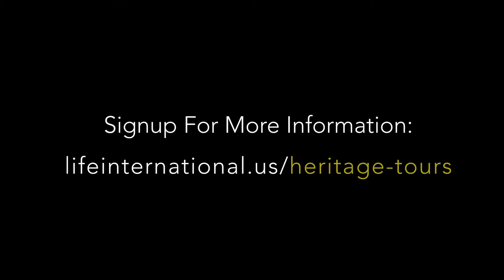Culture & Heritage Tours 2019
Cultural & Heritage Tours to Ghana led by HRM Drolor Bosso Adamtey I.